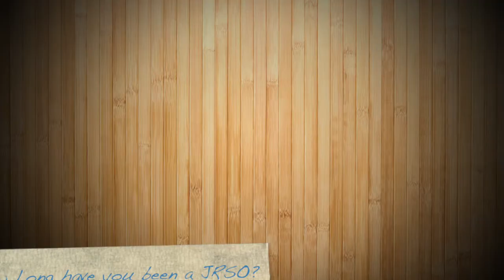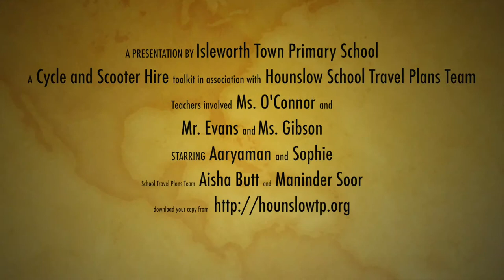Isleworth Town Bike and Scooter Loan Scheme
See how Isleworth Town Primary School run their own Bike / Scooter pool, renting out bikes for £1 a week.  For more information or the full toolkit